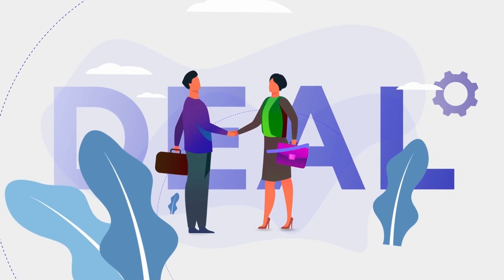Sin City Outdoors Makes This Much Money Per Day On Youtube | Lake Mead Water Level Fishing Boat